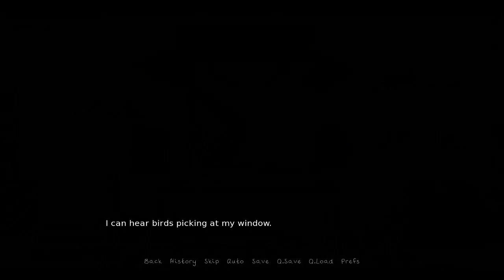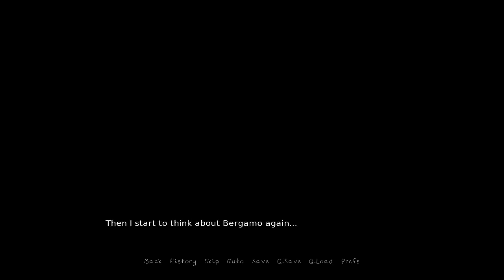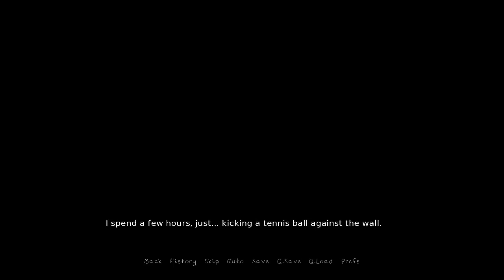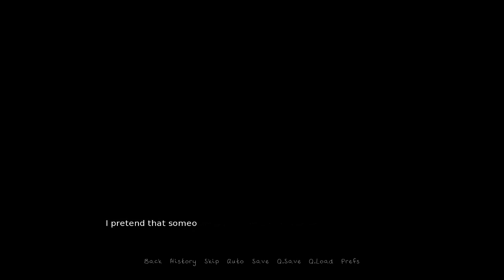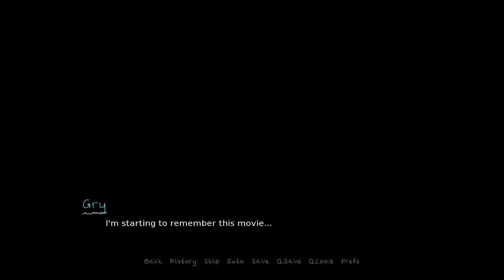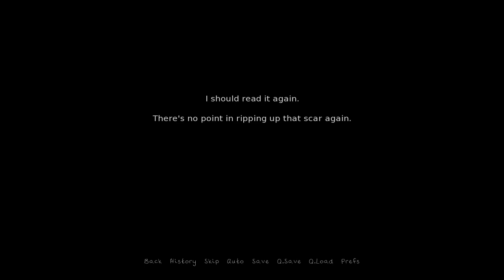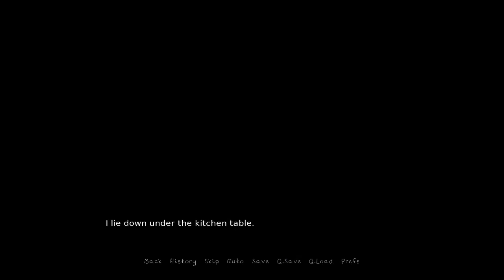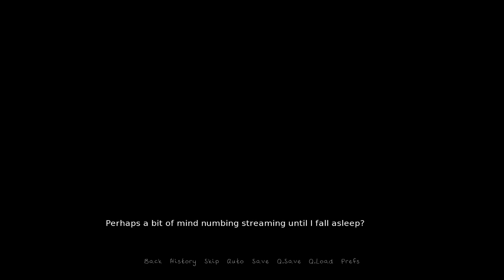I underestimated her power | Pandemic love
End card music siberian summer